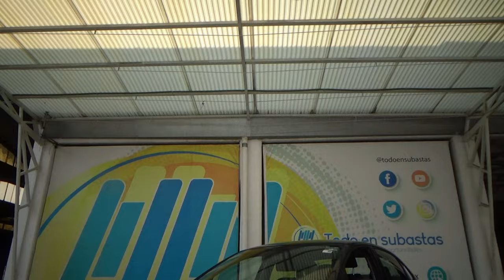Volkswagen / Vento / 2021 - 27690